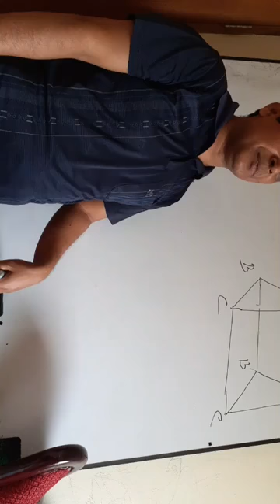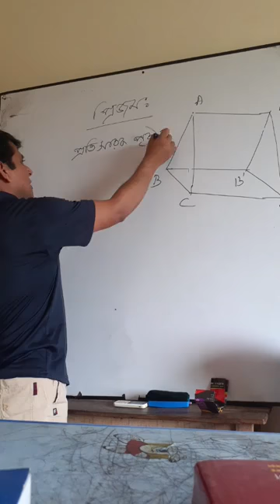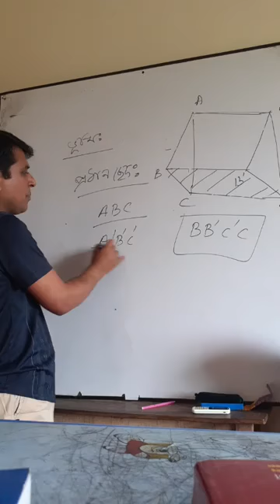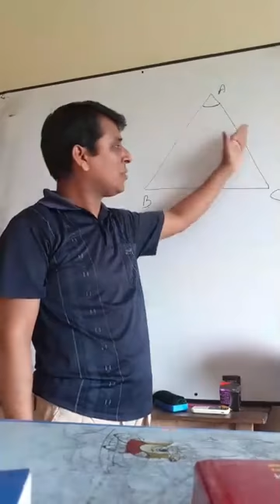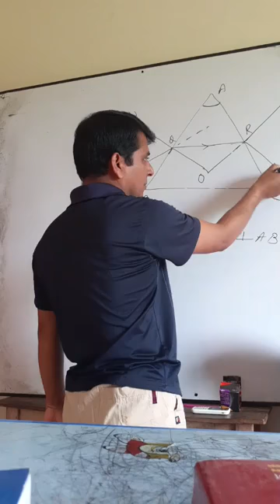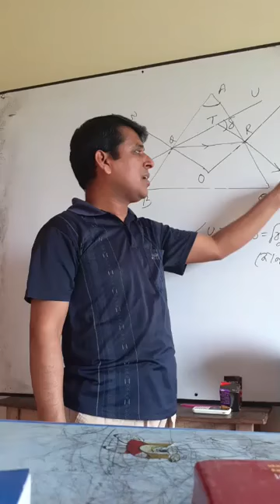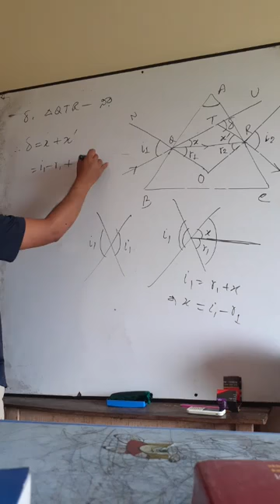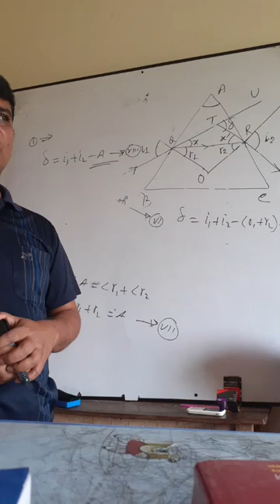একাদশ পদার্থবিদ্যা ~ প্রিজম : মুজিবস্যার